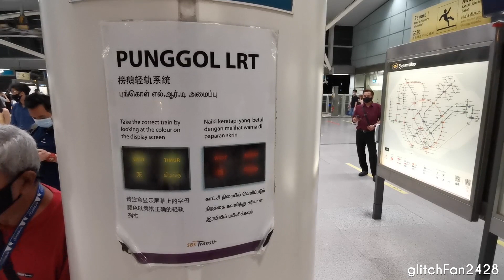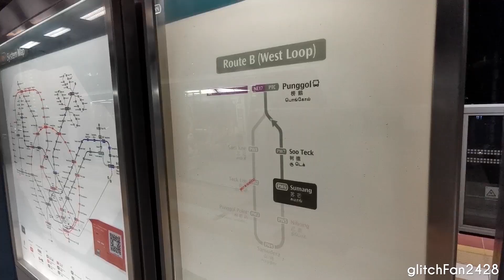[SBST] Set V34 | Punggol LRT West Loop Night Ride (including Closed Teck Lee Station)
Maxson Goh Films a ride on SBST Crystal Mover set V34 on the Punggol LRT West Loop, heading past the infamous closed Teck Lee LRT Station.